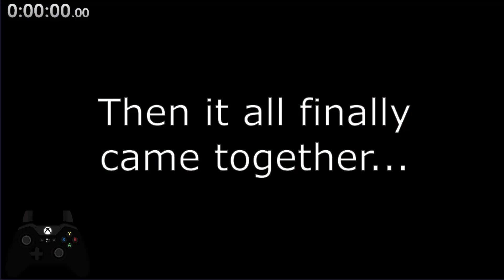Tomb Raider II No Damage Death Compilation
Recently I was able to be the first person to complete the No Damage Challenge for Tomb Raider II, which is only possible on the mobile version of the game. This is a compilation of all the deaths I had on this journey, and I'm super I happy I was able to finish the challenge. Enjoy!